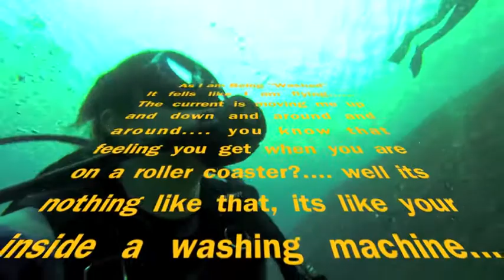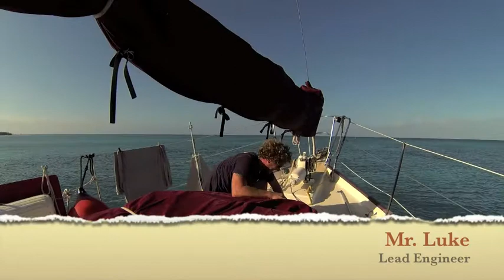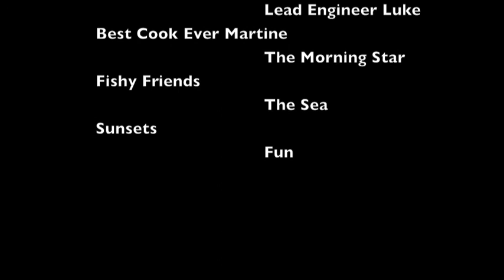Our Bahamas Adventure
Mullins Family Diving adventure in the Bahamas. It was so much fun and we met some really good friends. Enjoy!